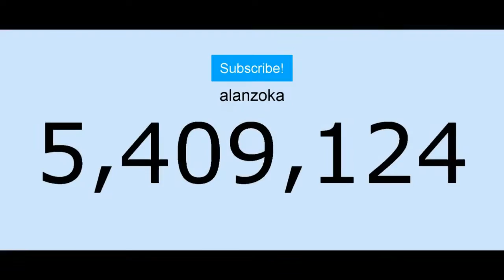{Rap - Homenagem} #14 alanzoka ‹ Rafael_mix ›